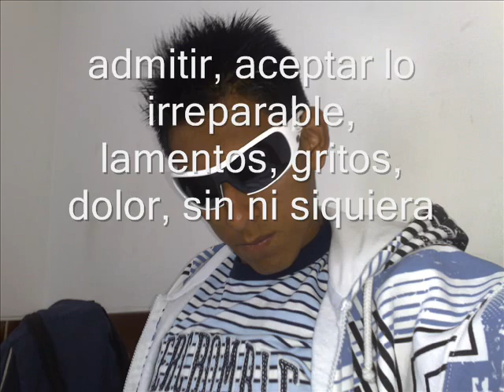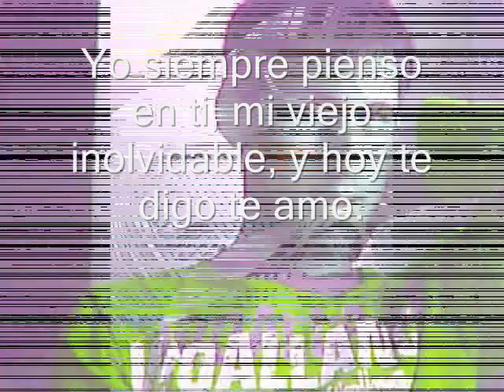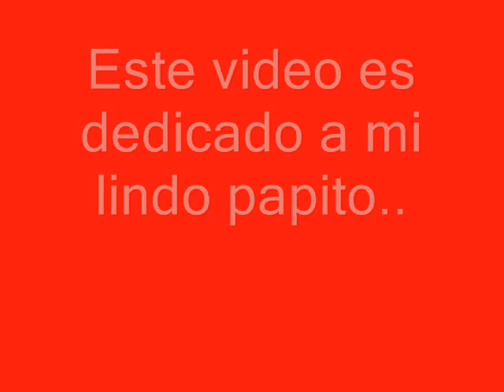siempre en mi corazon papa